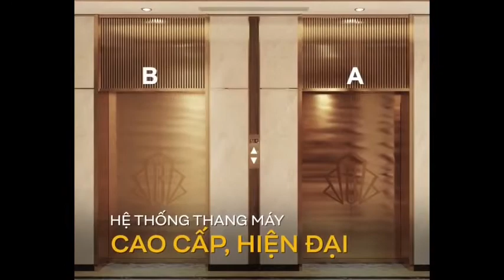[TVC] The Beverly Solari: Tầm View độc bản - Phong cách sống đỉnh cao chất Mỹ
Dấu ấn của những cư dân tinh hoa, ưa chuộng lối sống hiện đại, sầm uất chuẩn Mỹ không chỉ thể hiện bên trong nội thất ngôi nhà, mà còn là khung cảnh nội khu The Beverly Solari độc đáo trước mắt. Ấn tượng - Lộng lẫy - Sang trọng
Khẳng định đẳng cấp và tận hưởng không gian sống sang trọng tại The Beverly Solari...